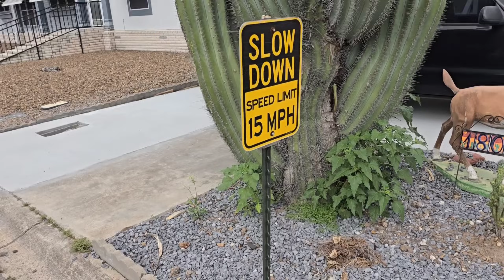Geriatric RV Park Botany Tour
In this episode we survey a number of ex-situ conservation plots in an RV park and gated community cared for by some of America's seniors. Pachycereus pringlei, Pseudobombax ellipticum and a number of other interesting and large cacti and sarcocaulescent plants dominate the scene in an otherwise bland (and summer-vacant)  suburban neighborhood.

It sounds cliché but it's true. Whether it's travel expenses, vehicle repair, or medical costs for urushiol poisoning (or  rockfalls, beestings, hand slices, toxic sap, etc), your financial support allows this content to continue so the beauty of Earth's flora can be made accessible to the rest of us in the degenerate public. At a time when so much is disappearing beneath the human footprint, CPBBD is willing to do whatever it takes to document these plant species and the ecological communities they are a part of before they're gone for good.

Thanks, GFY.